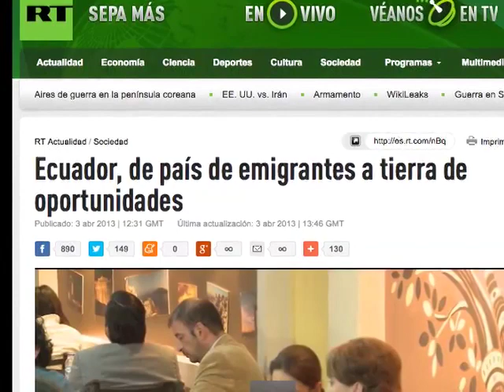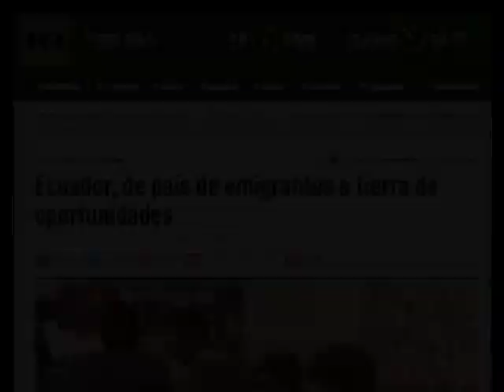EC316: Ecuador una tierra de oportunidades para emigrantes